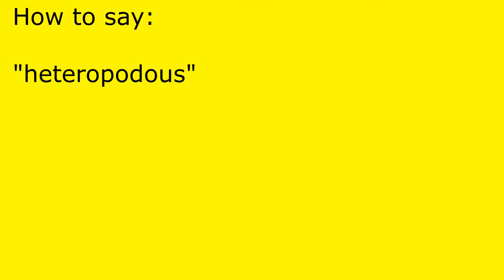How to pronounce heteropodous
heteropodous pronunciation.